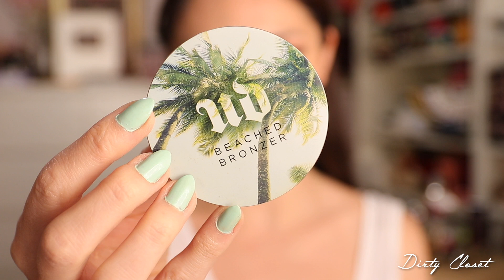SECRET palette Nabla 3 MAQUILLAJES | Dirty Closet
Tres maquillajes diferentes con una misma paleta

Objetivo 35mm f.2

Objetivo 18-200 f.3.5

Canon G12 (compacta)